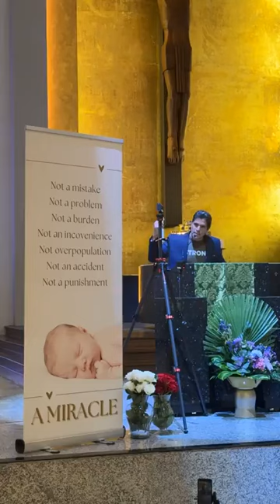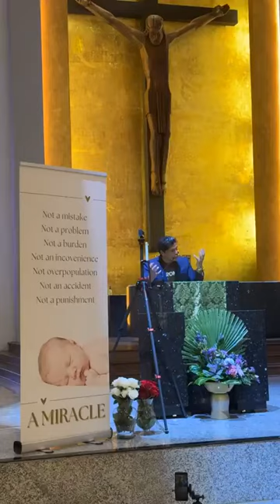CONFERENCIA de Eduardo Verástegui sobre la VIDA - Testimonio Completo y Anécdotas | MIAMI